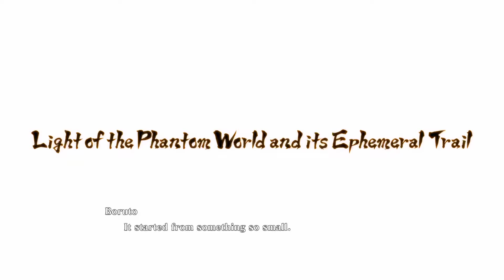Special Story Episodes 0-1 Playthrough - Naruto x Boruto Ultimate Ninja Storm Connections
Enjoy this playthrough of the first episodes of the Special Story in Naruto x Boruto Ultimate Ninja Storm Connections!

Episode 0 - "Clash of The Best": 0:00-8:29
Episode 1 - "Days of Youth": 8:30-35:01